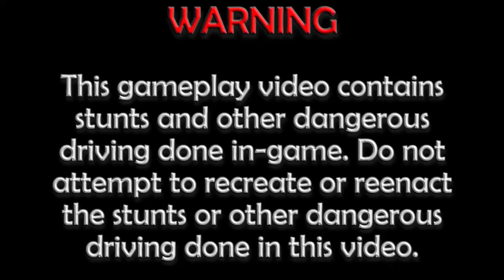Let's Play Burnout 2: Point of Impact (GCN) | Part 23: Ultimate Power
Custom Series Qualifier

It's time for the final Face Off: the Custom Series Qualifier. Yes, we did a Face Off in the previous part of the Let's Play, but we're doing another one in this part. This is the last event in the Championship, so that's nice. Now, we have a lot of cars, and the difficulty of this last Face Off depends on what car you use. After all, you can use any one, but we went with the Supercar, which we unlocked in tte previous part of the Let's Play.  It's quite interesting to show a dose of some ultimate power.

Car Used: Supercar
Transmission: Manual

Table of Contents:

01:56 Face Off @ Sunrise Valley Downtown
05:32 Replay
09:24 Award

Unlockable(s):
- Custom Compact (win the Custom Series Qualifier)
- Custom Series Championship (win the Custom Series Qualifier)

Information about Burnout 2: Point of Impact
Publisher(s): Acclaim Entertainment
Developer(s): Criterion Games
Initial Release Date: October 3, 2002
Platform(s): PlayStation 2, GameCube, Xbox